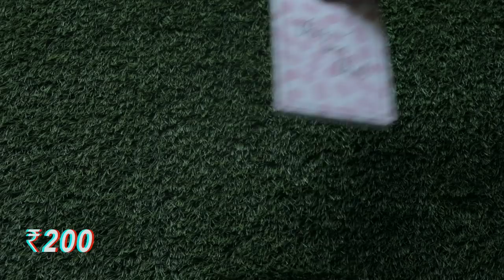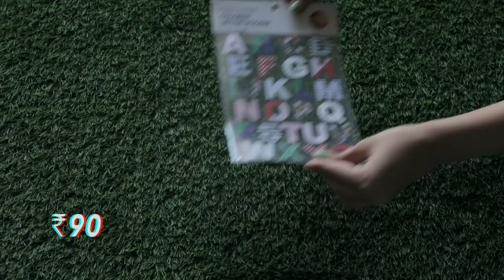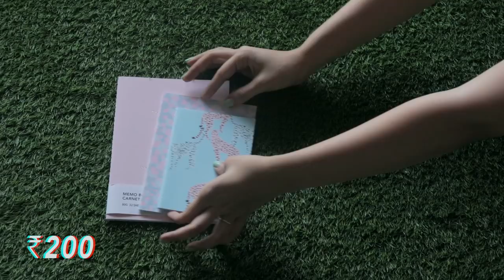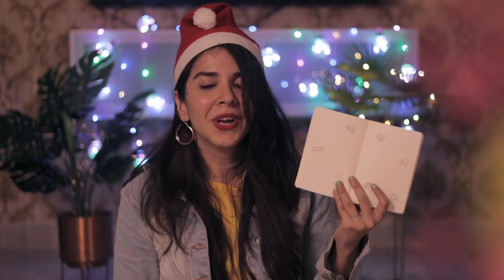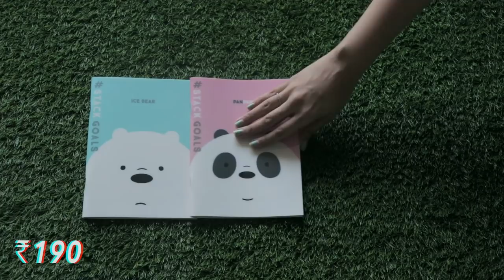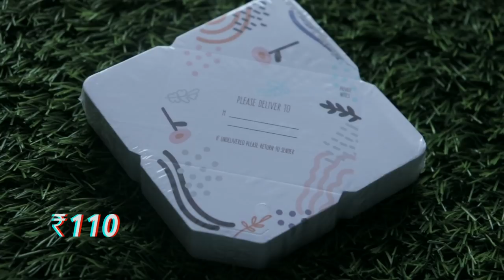STATIONERY HAUL +Giveaway!!! I buy ONLY Pink Stationery Challenge in Hindi| Vlogmas Day17| Heli Ved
602, Crest Mukta, Off Veera Desai Road, Above Hard Rock Cafe, Fun Cinema Lane, Near Yash Raj Studio, Andheri West, Mumbai, Maharashtra. PIN : 400053

Love,
Heli ;)